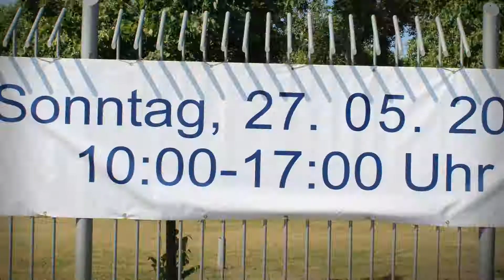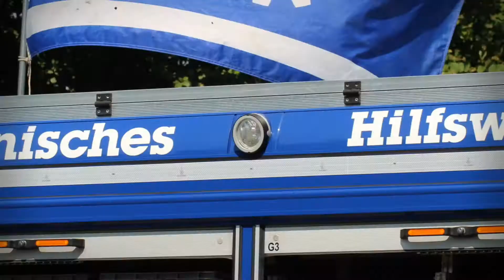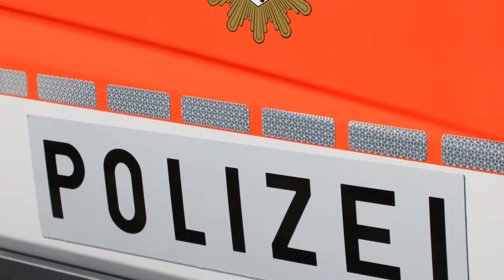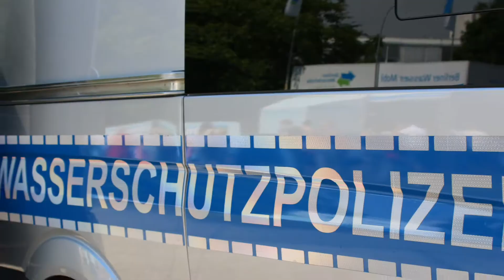12. Aktions- und Präventionstag der Polizeidirektion 6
12. Aktions- und Präventionstag der Polizeidirektion 6

Boutins Berlin-Dokus & MaHe.Berlin & Marzahn Hellersdorf LIVE MaHe haben den Sonntag genutzt und der Polizei Berlin in der Cecilienstraße einen Besuch abgestattet.

Am Sonntag, den 27. Mai 2018, lädt die Polizeidirektion 6 alle Bürgerinnen und Bürger zum 12. Aktions- und Präventionstag ein. In der Zeit von 10 bis 17 Uhr können die Besucherinnen und Besucher auf dem Polizeigelände in der Cecilienstraße 92 in Biesdorf einen Blick hinter die Kulissen der Polizeiarbeit werfen und sich zu Themen der Kriminal- und Verkehrsunfallprävention beraten lassen.

Die Mitarbeiterinnen und Mitarbeiter der Fachdienststellen beraten unter anderem zum Einbruchschutz, zu verbotenen Waffen sowie zur idealen Sicherung des Fahrrades und des eigenen Pkw. Auf Fragen wie: Welchen Schaden verursacht der illegale Zigarettenhandel? Was kann ich tun, wenn mein Kind straffällig geworden ist? Aber auch auf viele weitere Fragen geben die Fachleute Antworten.
Interessante Erfahrungen und nützliches Wissen können Groß und Klein zum Beispiel bei der Spurensuche, dem Rauschbrillenparcours und den vielen anderen Mitmach-Aktionen und dem Familienquiz sammeln.

Radfahrer haben darüber hinaus die Möglichkeit, unter Vorlage eines Personaldokuments das eigene Fahrrad registrieren zu lassen.
Für Action, Spaß und Spannung ist mit Vorführungen der Polizeihunde und den Einsatztrainern der Polizei Berlin gesorgt.

Im „Interkulturellen Dorf“ können Sie andere Länder und Kulturen entdecken. Das bunte Bühnenprogramm ist mit Auftritten der Musikbands „Older Jungs“ und „Fräulein Ingrid“ sowie der „Berlin Police Pipe Band“ mit ihren Dudelsäcken gespickt. Die Gesangs- und Tanzdarbietungen lokaler Kulturvereine sorgen darüber hinaus für abwechslungsreiche Unterhaltung.

Für das leibliche Wohl stehen umfangreiche Getränke- und Speisenangebote zur Verfügung.
An dieser Veranstaltung beteiligen sich unter anderem die Berliner Feuerwehr, der Zoll, die Ordnungsämter Treptow-Köpenick, Marzahn-Hellersdorf und Lichtenberg, das Technische Hilfswerk, das Deutsche Rote Kreuz, die Berliner Verkehrsbetriebe, diverse Opferschutzvereine, die pad gGmbH, unsere interkulturellen Netzwerkpartner - Lyra e.V., Vision e.V., Babel e.V., Reistrommel e.V., Vereinigung der Vietnamesen in Berlin & Brandenburg e.V. und die Caritas - sowie die Berliner Wasserbetriebe und die Landesverkehrswacht Berlin.